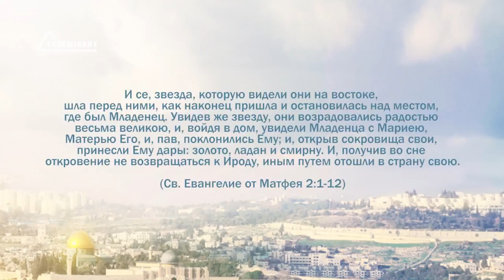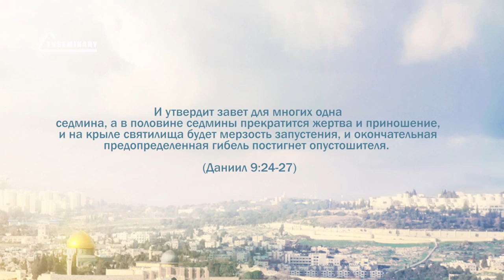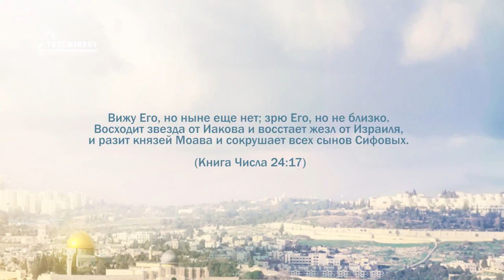PT221 Rus 11 От воплощения до начала служения Посещение волхвов